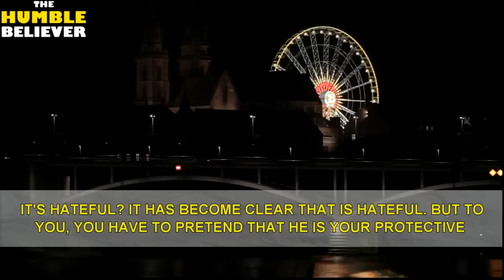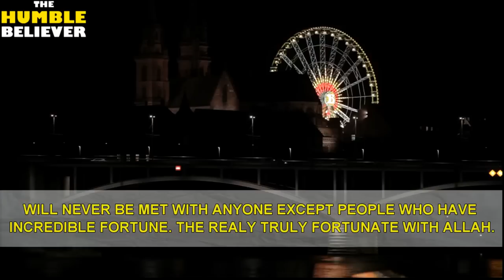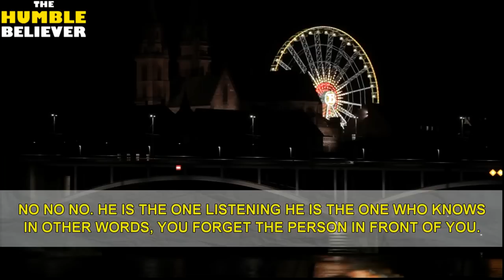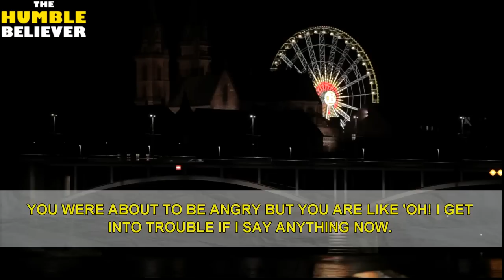Scared Of The Authority